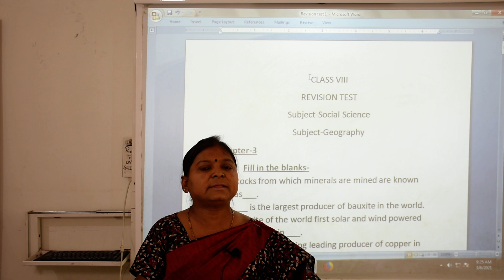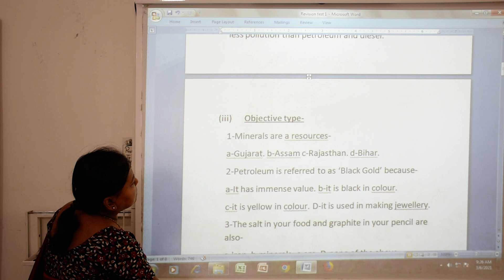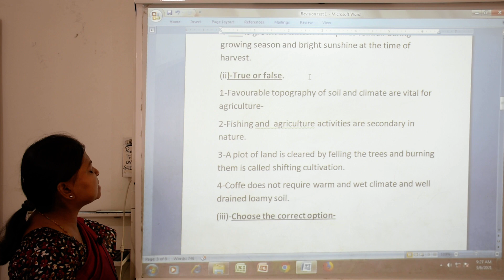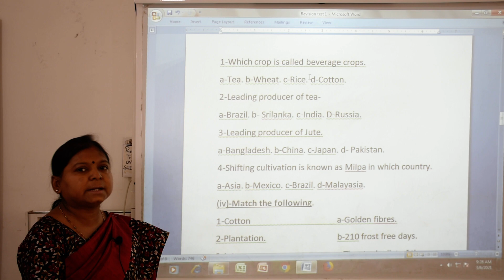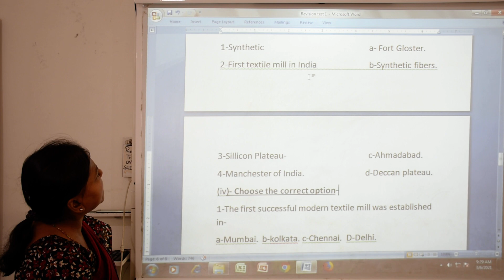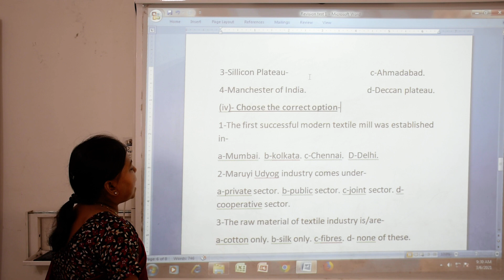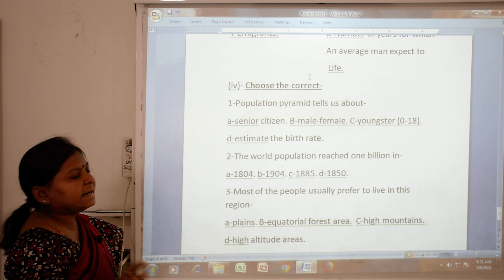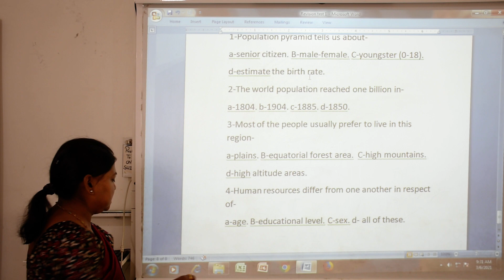Class 8th Social Science (Revision - 2)